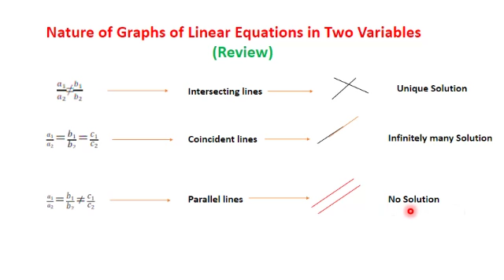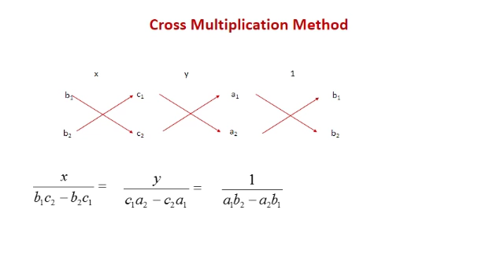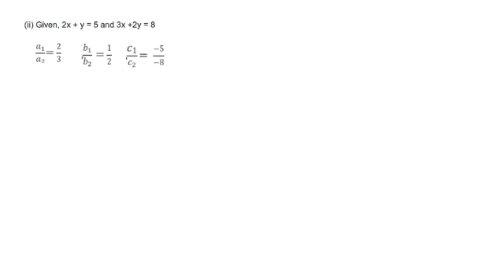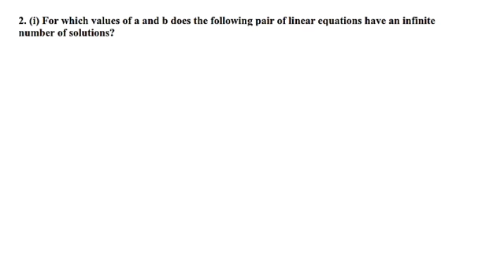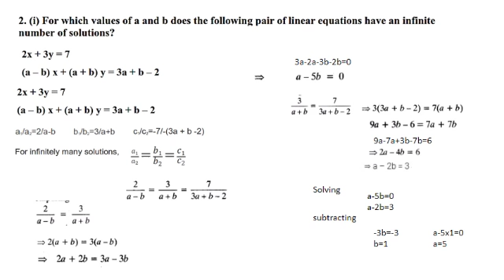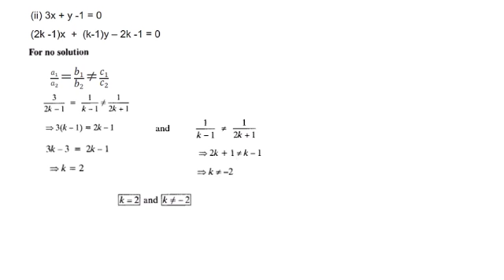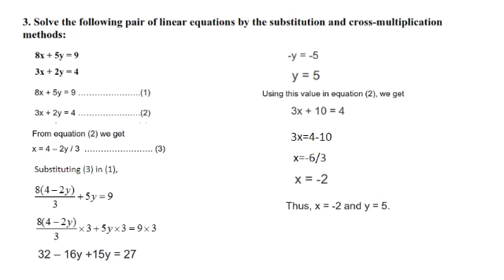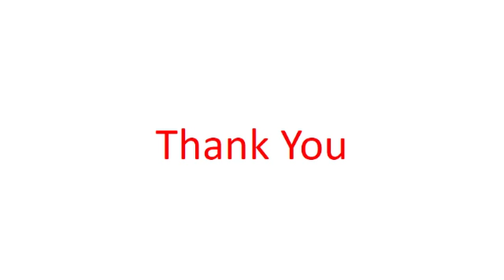Linear equation in two variables CBSE class 10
cross multiplication method ex 3.5 questions  1 to 3